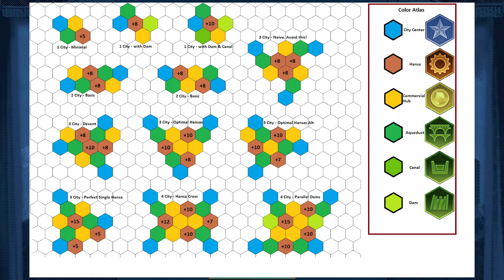5 Leader Terbaik di Civilization 6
Di sini gw mau ngebahas siapa aja leader atau civilization terbaik di game civilization 6. Gw akan milih 5 leader terbaik dari total sekitar 55 leader dan akan di urutkan dari no 5 hingga no 1. Perlu diingat ranking (tier list) ini cuman pendapat gw dan bisa jadi berbeda dengan pandangan orang lain. Namun demikian di tiap leader gw coba jelasin kekuatan masing-masing leader beserta strategi yang biasa gw pake untuk leader-leader tersebut.